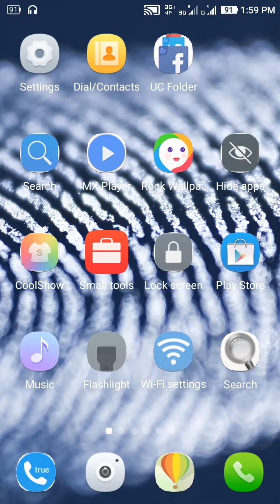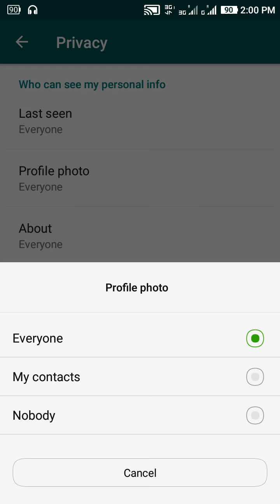How To Hide your Profile Photo in WhatsApp - Tamil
WhatsApp tricks tips hacking in WhatsApp photo hacking techniques tips tricks